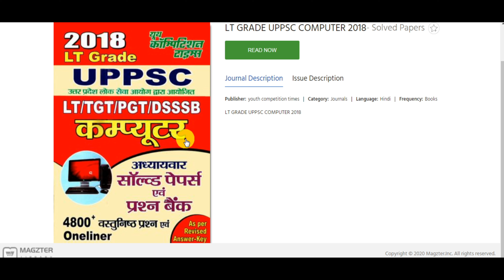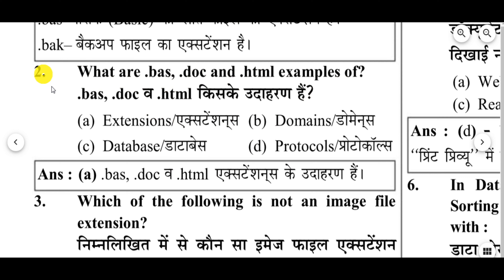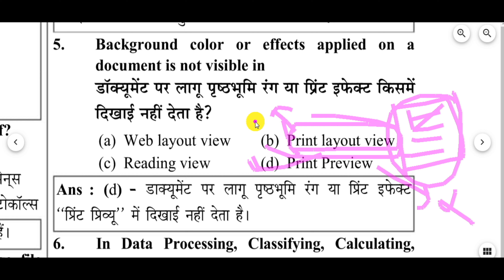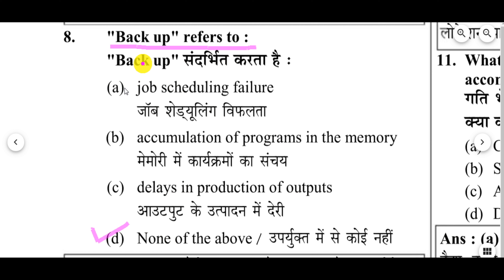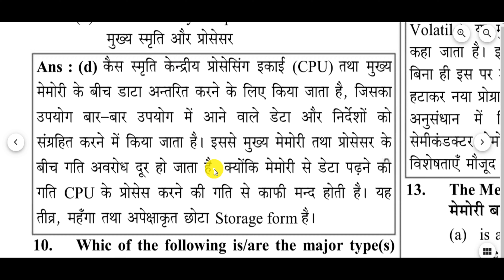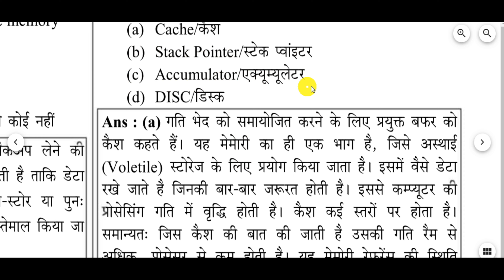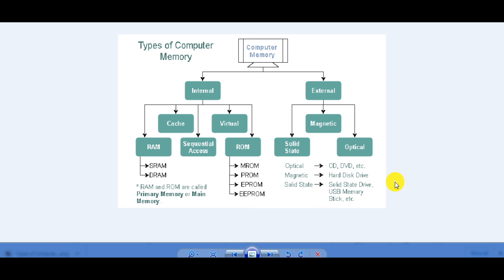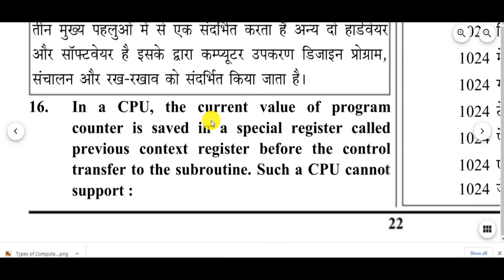LT grade Computer 4800+ questions practice book by Youth Competition Times | Rvunl/Jvvnl Exam 2021